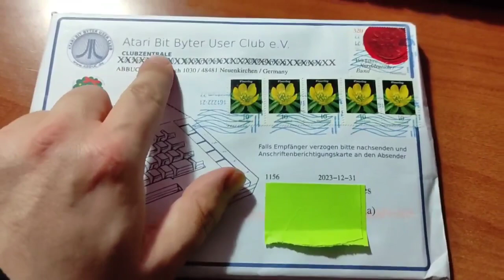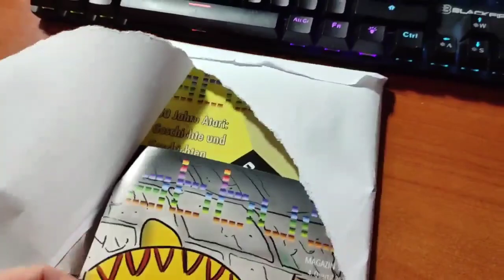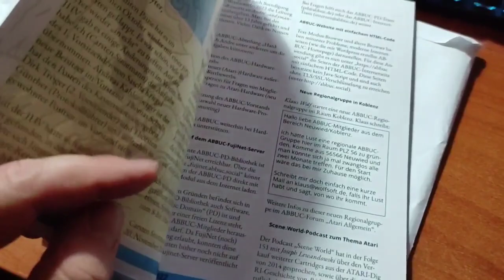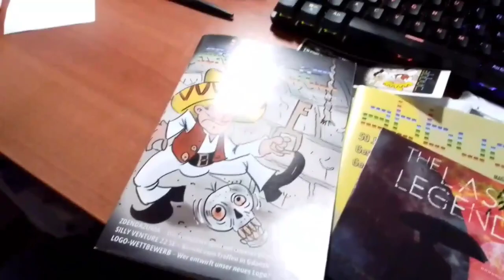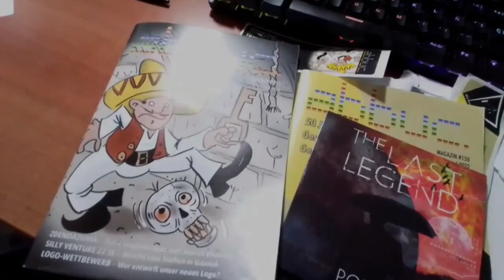ABBUC unboxing de los numeros 150 y 151 con ¿sorpresa?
Por primera vez nos llega una edición de la revista ABBUC aunque no es exactamente lo que pedimos.